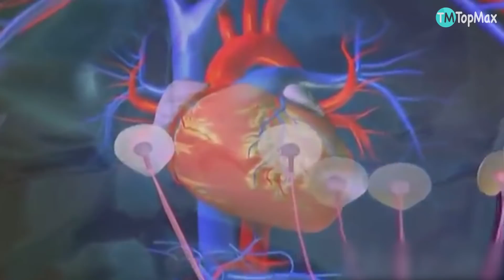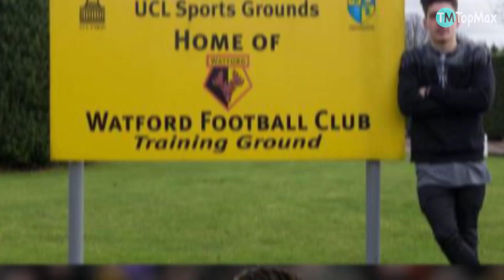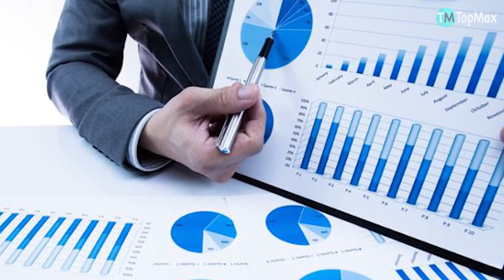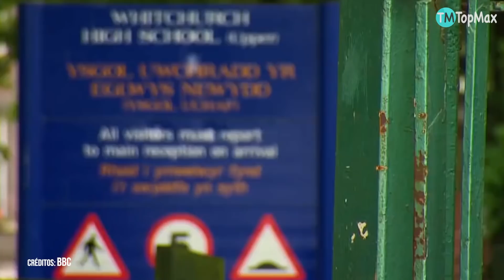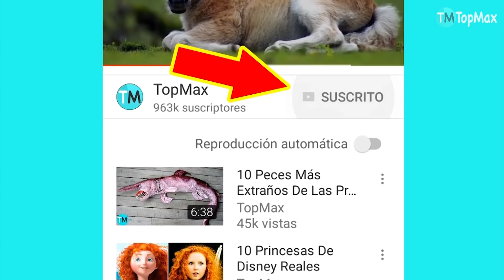LOS 10 JUGADORES MÁS RÁPIDOS DEL FÚTBOL (2017 - 2018)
Conoce a los top 10 jugadores de Fútbol más rápidos del mundo. Si creías que Messi y Cristiano Ronaldo eran los más veloces, estas equivocado, sólo presta atención al video.

DESCRIPCIÓN:

El Fútbol sin lugar a dudas despierta muchas pasiones, especialmente en el género masculino, y es que las mujeres siempre le están reclamando atención a sus parejos porque se la pasan viendo el mundial o la champions. Pero, los protagonistas de estos partidos son obviamente los jugadores y muchos de ellos son mu hábiles y en este video nos hemos centrado en aquellos jugadores que dominan el balón y van demasiado rápido, vale la pena decir que hacer esas dos cosas es muy difícil. Sabemos que esperar ver Messi en este video y también a Cristiano Ronaldo (CR7) pero conocerás a otros jugadores que son incluso más rápidos que éstos.

Aleatorio:

-Messi
El crack del Barcelona, con cinco balones de oro en su haber alcanza una velocidad de 32.5 kilómetros por hora. No solo es notoria su velocidad sino también la rapidez con la que sale disparado. En la final de la Copa del Rey 2015, Messi pasó de 0 a más de treinta kilómetros por hora en tan solo 2, 73 segundos.

-Gareth Bale:
El galés pasó por varios equipos ingleses antes de llegar a los estadios españoles. Empezó jugando en la secundaria y ayudando a que su equipo ganara una copa local, seguidamente ingresó a la academia de la Southampton.

El siete del Real Madrid alcanza la velocidad de 33.6 kilómetros por hora. De joven le gustaba pararse en los semáforos para esperar a que los carros arrancaran y corría al costado de ellos, de esa manera se enteraba quien era más veloz.

-Pierre Emerink Aubameyang
El delantero del Borussia Dortmund, que ha alcanzado la marca de 34.6 kilómetros por hora, no solo es veloz sino también goleador, ha marcado 71 goles en tres temporadas.

-Hector Bellerín
Este defensa de 22 años alcanza una velocidad de 34.7 kilómetros por hora. En el 2003 ingresó a la división prebenjamin del Barcelona, pasó por todas las categorías de este equipo hasta llegar a Juveniles.

-Antonio Valencia
Este lateral derecho ecuatoriano es considerado uno de los más rápidos del mundo al alcanzar la velocidad de 35. 1 kilómetros por hora. A los 11 años lo descubrieron y lo llevaron a jugar a la Federación Deportiva de Sucumbios.

-Jamie Vardy
El ascenso al fútbol profesional de este inglés de 30 años fue bastante tardío. El Sheffield Wednesday lo descartó a causa de su corta estatura, pero él no se rindió.

-Jurgen Damm
Con apenas 24 años este jugador ha logrado meterse en lo alto del top gracias a que alcanza la velocidad de 35.6 kilómetros por hora. Si bien es un futbolista de moda, se mantiene bastante humilde y dice que si Dios quiere pronto podrá ser el jugador más rápido del mundo.

-Iñaki Williams
Este vasco de 22 años inició su carrera futbolística en el club de natación de Pamplona, y se incorporó al Club Deportivo de esta ciudad en el 2008.

-Orlando Berrío
El colombiano inició su carrera en el club Atlético Nacional. En un inicio era una de las promesas del equipo, pero después su empeño decayó. Se pasó al club Millonarios de Fútbol de Bogotá, donde le fue peor, no metiendo un solo gol en 17 partidos.

TopMax es un canal de educación y entretenimiento, dedicado a la creación de Tops y Listas interesantes, polémicas, extrañas, raras, bizarras, perturbadoras, divertidas y misteriosas.